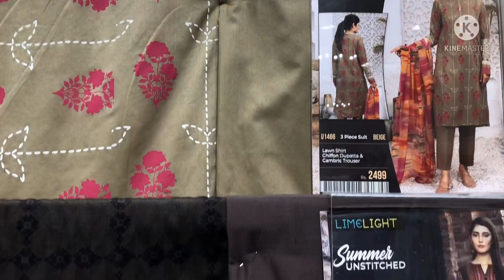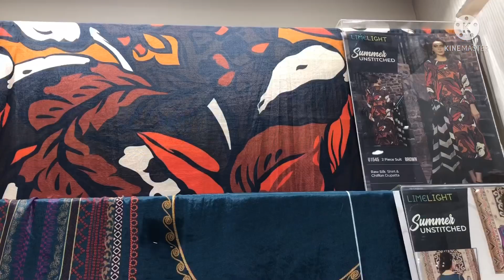Limelight new collection new addition summer collection